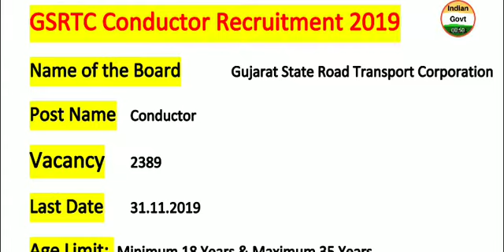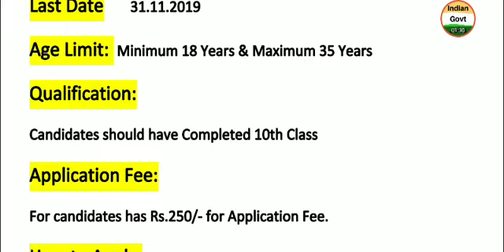Gujarat State Road Transport Corporation 2019 Conductor Vacancy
notification pdf